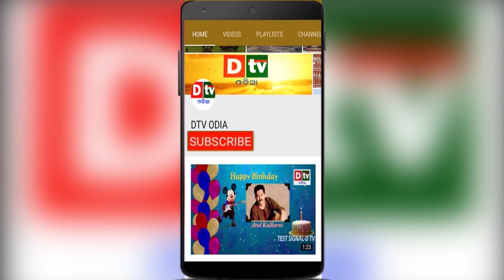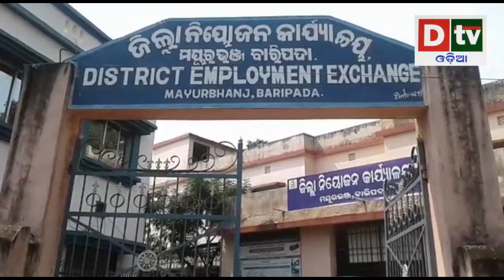SPEED NEWS 06 11 18 @2PM | Odia news live updates